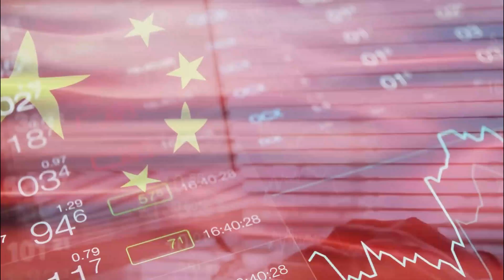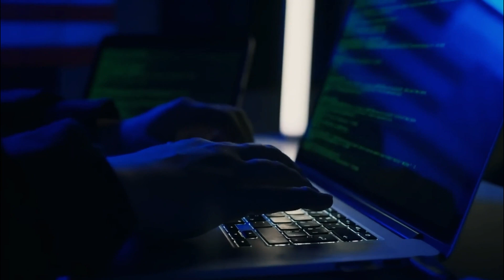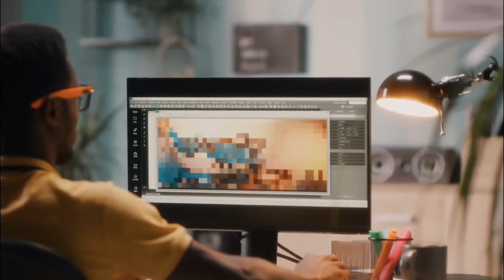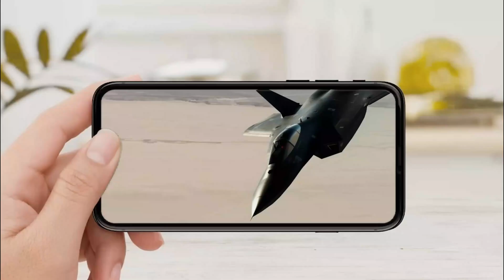Japan Unveils Godzilla F-X Stealth Fighter: A Game-Changer in Air Warfare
Japan, a nation known for its historical passivity to wars, has stunned the world with this groundbreaking development. It's left us all wondering what might be brewing beneath the surface.

In an even more unexpected twist, the country has forged alliances beyond its traditional partnership with the United States to achieve its Air Force goals. They've joined forces with other nations to create a powerful sixth-generation stealth fighter, and the Godzilla F-X may change the meaning of warfare on a global scale.

This video will take you on an exclusive journey through the development of this cutting-edge fighter jet, exploring the technology, capabilities, and potential impact of this game-changer.

We'll also examine the geopolitical implications of Japan's decision to go it alone in developing this aircraft, and what it means for the future of air power.

So buckle up and get ready for a thrilling ride into the future of warfare!

★⭐★ You can also watch the Following Related Videos on Military X-Force★⭐★

✅Most Lethal Swedish RBS-17 Anti-Ship Missiles Finally Started Helping Ukraine

 • Swedish RBS-17 Anti-Ship Missiles Ass...

✅America's Unstoppable Abrams X will Soon Revolutionize the Russian-Ukraine Ground War

 • America's Unstoppable Abrams X will S...

✅Su -75 | Russia’s Insane New Fighter Jet that can Destroy Anything

 • Su -75 | Russia’s Insane New Fighter ...

✅US Army's New Super Laser Weapon Shocked China & Russia

 • US Army's New Super Laser Weapon Shoc...

✅Russian Army Alien Tech Terminator Robots Cyborgs to Crush US Military !?

 • Russia's Military Robots and Cyborgs:...

1. The videos have no negative impact on the original works.
3. We use only the audio component and tiny pieces of video footage, only if it's necessary.